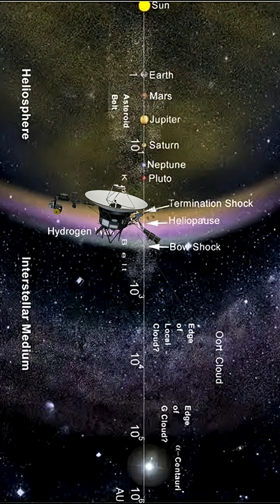The Search For Alien Life - Are We Alone In The Universe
🌌 Do aliens really exist?

With over 2 trillion galaxies, billions of planets, and decades of unexplained signals - could we really be alone? From Voyager 1’s lonely journey to the strange object ʻOumuamua, and ancient sky stories carved into stone… this short dives into the greatest mystery of our time.

Not all silence is absence.
Sometimes… it just takes time to be found.

👇 Comment what you think: Are we truly alone?

🎥 Some scenes are AI-generated interpretations. Not real footage. Just imagination meets science.